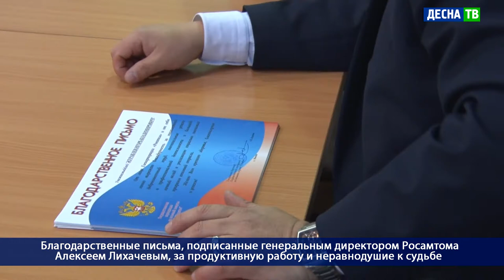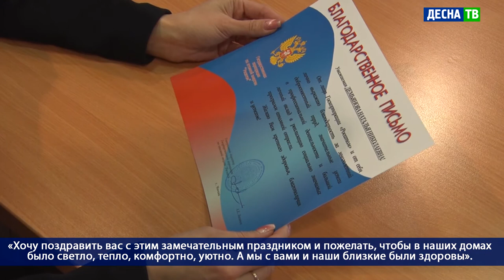Десна-ТВ: День за днем от 24.12.2020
В выпуске:
- Благодарственные письма получили сотрудники местных организаций.